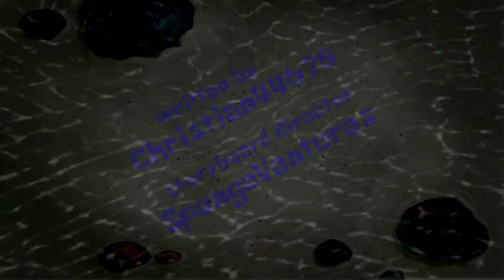Krabs on Deck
Plot: Mr.Krabs and his Krusty crew take off to the sea to find the hidden treasure.
Title Card Music: The Rake Hornpipe
Written by: Christian44678
Up Next: Patrick, Your Hired! (Written & Storyboard by Youss)

Note: This is a fan-made title card, not a real one. I do not own the assets and such. Spongebob Squarepants Music, Assets, and stuff are the property of Nickelodeon, ViacomCBS, and APM.